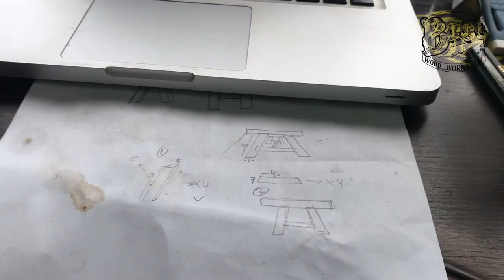Walnut, Red Oak, White Ash Bench tanpa Paku dan Sekrup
mencoba menggunakan bahan2 import untuk mengetahui tingkat kesulitan memproses kayu tersebut. dan walhasil cukup puas dengan warna yang ditonjolkan mereka, keren...
untuk mendapatkan alat alat yang saya gunakan langsung aja klik link dibawah ini :